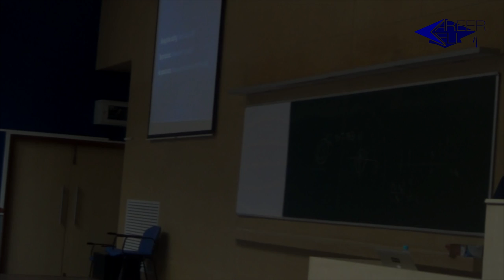'Crush Your Coding Interview' - Workshop by Facebook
What's this about?: This is a workshop that will help you understand how you can crack a coding-based interview process. What are the pointers they should watch out for -- dos/don'ts that will help you be successful in any coding interview.
Speaker: Girish Patangay ( Facebook Engineering Team, UK)
Date: Wednesday, July 31.